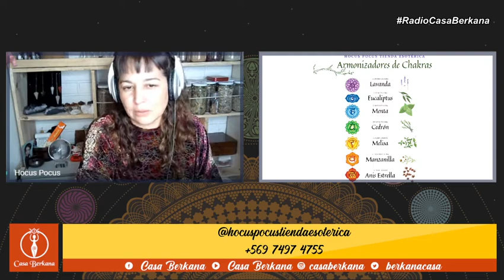Soltar el Ego - Esta Noche en Casa - Radio Casa Berkana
Esta Noche en Casa esta en vivo un viernes mas en nuestra radiocasaberkana. Este Programa es conducido por Romina Ortega, Directora de Medios de Casa Berkana. El día de hoy nos visita Fernanda Villanueva, profesora de nuestra casa y hablaremos sobre Soltar el Ego.

Suscríbete, dale me gusta 👍 activa la campana 🔔 comenta, comparte y síguenos en todas nuestras redes sociales y pagina web, para que no te pierdas ninguna novedad sobre nuestros cursos y talleres.